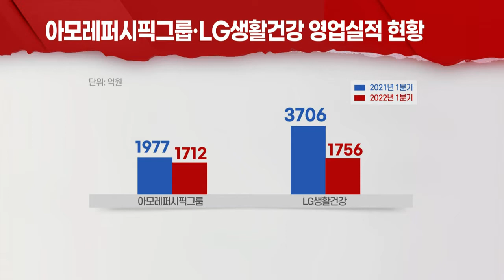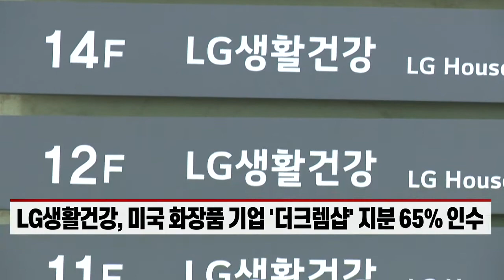중국서 고전하는 K-뷰티, 북미로 눈 돌렸지만... "글쎄" (20220621)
# 아모레·LG생활건강, 북미시장 정조준... 중국시장 의존도↓
- 아모레·LG생활건강, 해외 매출 중 중국 비중 절반 넘어
- 아모레퍼시픽, 채널 다변화 위해 미국 온·오프라인 주력
- LG생활건강, 미국 화장품 기업 '더크렘샵' 지분 65% 인수
- 국내 제조사, 다양한 피부 타입 맞춰야 하는 점 쉽지 않아